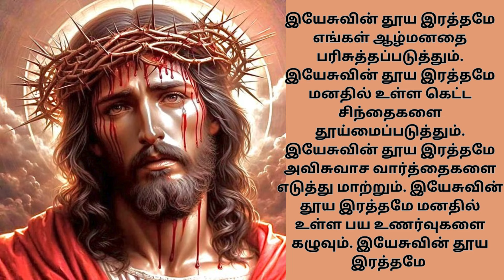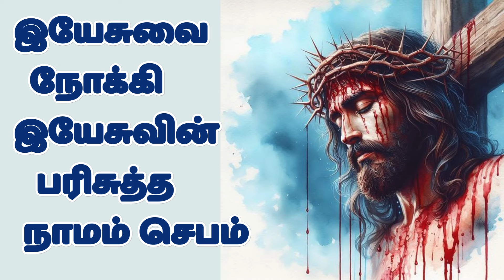இயேசுவின் இரத்தத்தால் நம்மைக் கழுவும் செபம் Precious Blood of Jesus Prayer tamilbiblewisdom OCT24